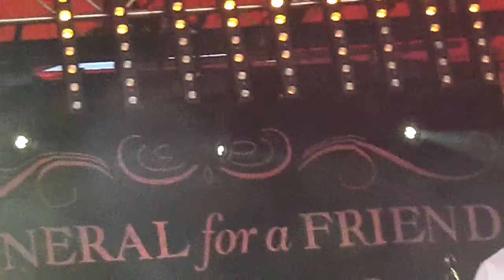Funeral for a Friend - She Drove me to Day Time Television @ Hevy Fest 2011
So awesome! I love them soooo much!! Please excuse the crowd surfers